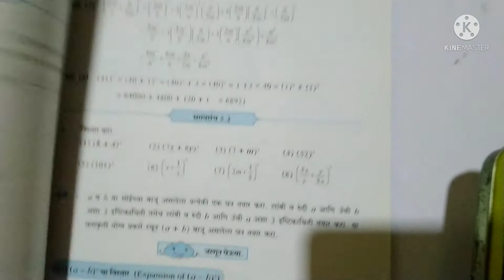इ.8 वी सरावसंच 5.3 प्र.1 मधील उदा.1 ते 8